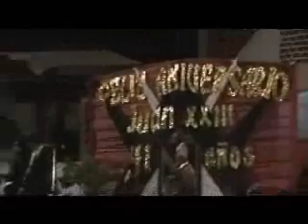Banda de JUAN XXIII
Cancion Himno al Colegio, FELICIDADES